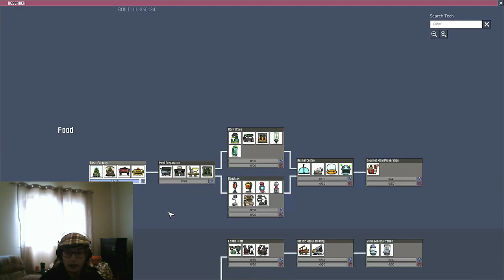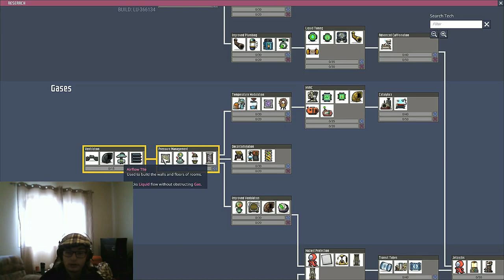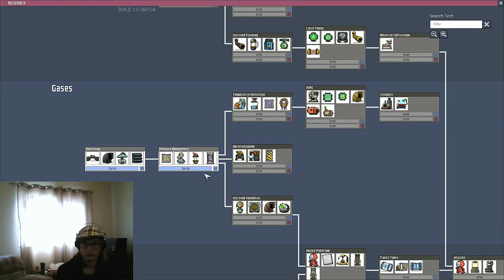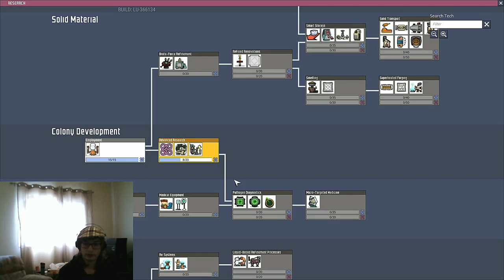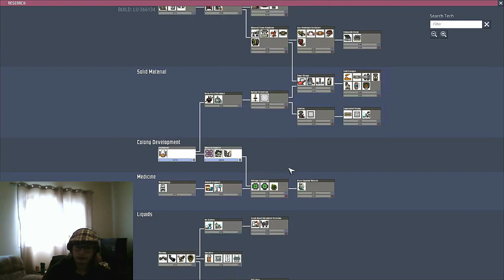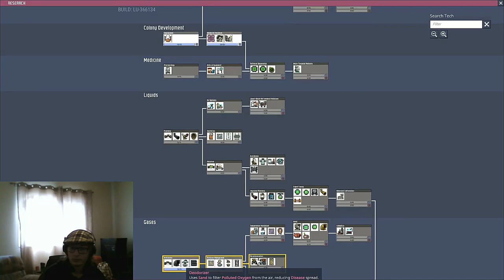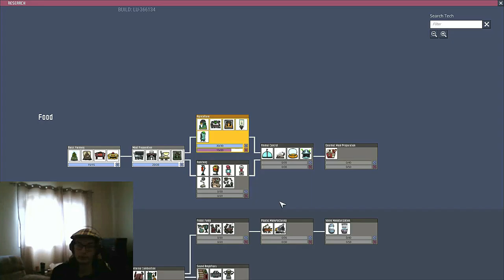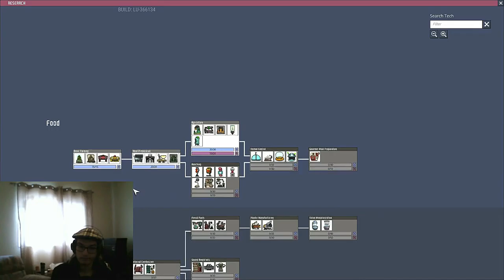Oxygen Not Included pt#4